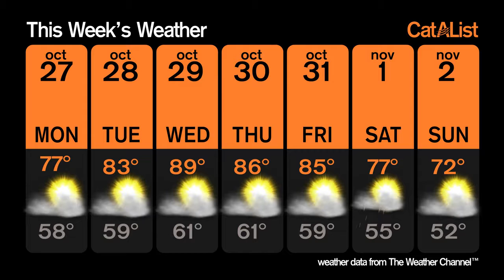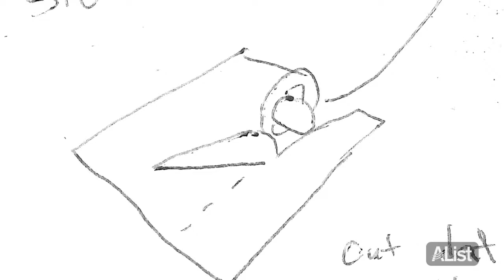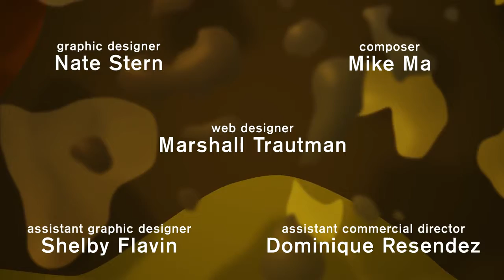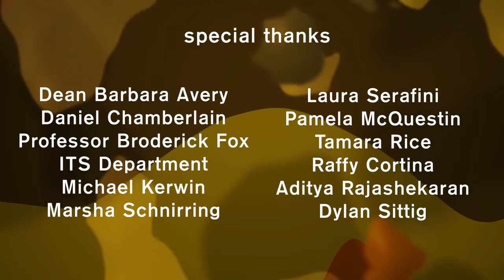CatAList Season 5 Episode 6